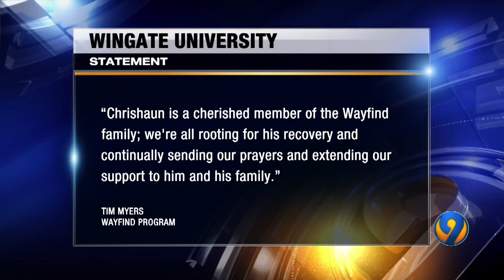'It?s not fair?: High school athlete killed, cousin hurt in Wadesboro shooting